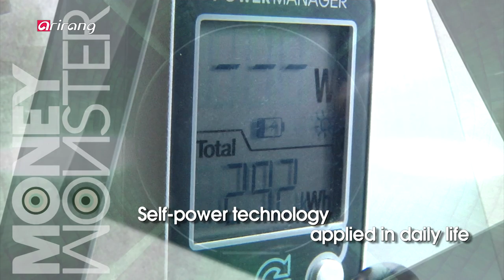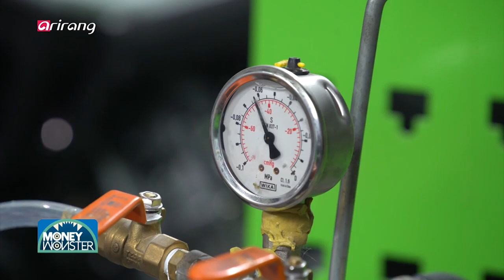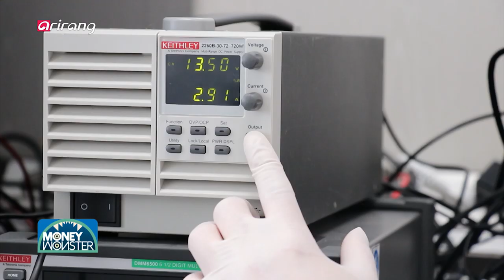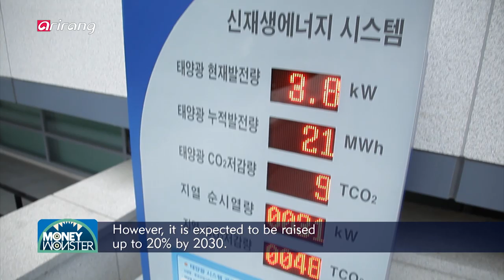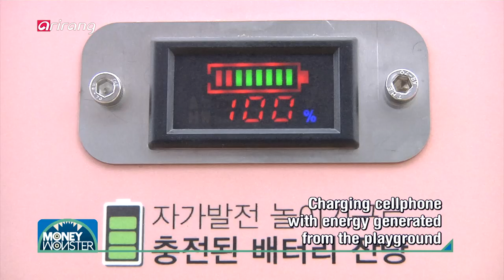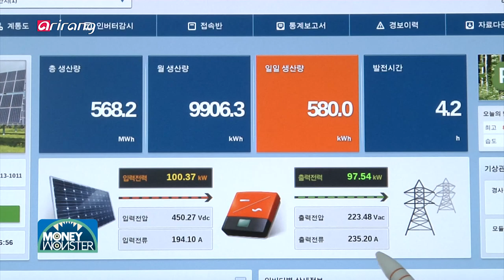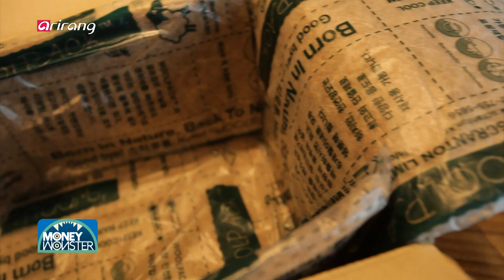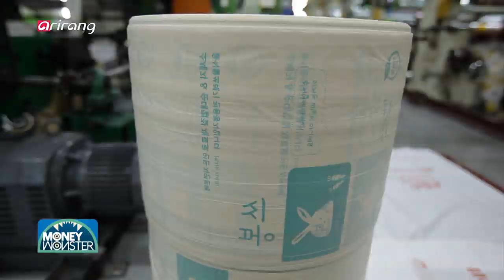[Money Monster] Ep.53 - Carbon Industry/ Self-powered Technology/ Eco-friendly Materials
Carbon Industry/ Self-powered Technology/ Eco-friendly Materials/

[ Carbon Industry, Establishing a New Ecosystem ]

In Korea, a lot of research is going on to come up with lightweight and strong new materials. Among them, carbon material is considered as the most suitable material in the era of 4th industrial revolution, calling for hyper-connectivity and hyper-convergence, where the boundaries between industry sectors continue to blur. Out of all carbon materials, carbon fiber is the most widely used material for various purposes. In particular, it is attracting attention as the material ideal for transportations such as cars and motor cycles. It is because its strong and flexible property further increases the performance of transportations. In addition, a new genre has been emerged where carbon fiber is used a material for creating artworks. It is used in art industry, as the light and non-corrosive property of carbon can make up for disadvantage of traditional sculpture arts. Furthermore, carbon material can be applied in many sectors with unlimited possibilities. For example, the film heater has been developed by one research team in Korea, where carbon nanomaterial can be used as a heating material. With excellent heat transfer rate, it rises quickly from low voltage to high temperature. In addition, as it is in a film form, it is lightweight and cost effective since it can be mass-produced. It is expected to be applied in various industries including household products, cars, and ships. We explore the growing carbon industry, where carbon is being used as the material of the future in various industries.

[ Self-powered Technology in Our Daily Lives ]

Today, we cannot survive a day without energy used in electric lights at night, transportations and communications sector where endless data are transmitted. This is why various self-powered technologies recently gained attention, where eco-friendly energy sources are generated for use. In Korea, there are many energy-independent villages where residents sustain themselves by using the electricity generated from installed solar panels. With the voluntary participation of residents, a major part of the electricity used by households has been replaced by solar energy. Meanwhile, an increasing number of spaces have beencreated, where energy can be harvested from ambient environment. The example case is a self-energy sustainable playground for children. Here, the playful energy consumed by children can be converted into electrical energy to run the rides and light up LED in the playgrounds. In the meantime, the electricity generated from the playful energy of children can be stored in a corner of the playground and used for charging batteries. Now, self-powered technology is evolving as the product is becoming smaller and portable. One company in Korea developed hybrid charger. With it, cellphones can be charged wherever necessary by using mini-sized solar panel and thermoelectric element, which makes electricity by temperature difference. We look into self-powered technology, which is appliedin our daily lives in various forms.

[ Eco-friendly Materials, A New Trend for Green Growth ]

 Globally, growing number of consumers are shifting to use eco-friendly products, taking into consideration environmental issues. In line with this trend, more and more companies are joining to develop products using eco-friendly materials. As plastic waste and growing green house gas emission have become major social problems, companies are taking another approach in developing and producing products. As the environmental issue has recently become serious due to plastic pollution, bioplastic has taken the center stage. The bioplastic made of molasses is gaining attention, since less CO2 is emitted than conventional plastic and also hormone-disrupting chemicals are not generated. One company developed natural packaging materials using wool instead of disposable styrofoam boxes. It maintains the desired temperature by insulating heat from in and outside of the box and it can be also used a cushioning material. Furthermore, as the Korean government implemented the policy to reduce the consumption of disposable plastic bags, eco-friendly plastic bags have emerged, which are biodegradable and sustainable. They can be completely degraded between 30 days to 90 days to be absorbed by soil, when they are touched water or food. We report on eco-friendly materials, which are being developed for a sustainable future where humans and environment can thrive together.